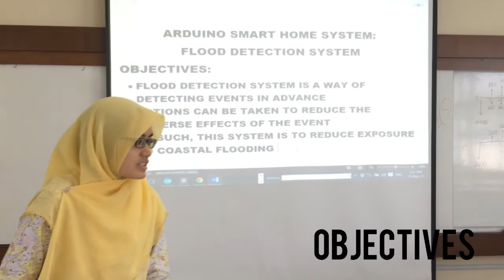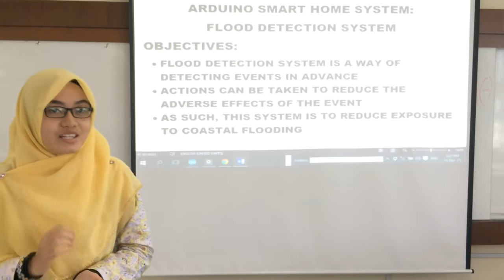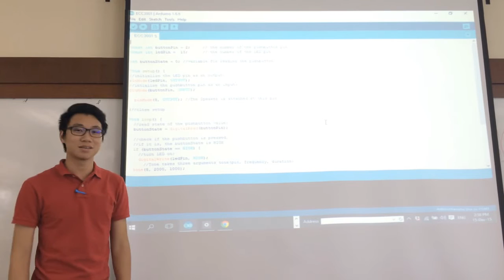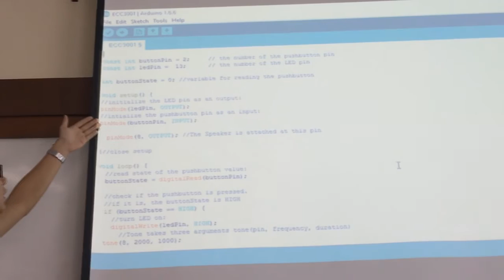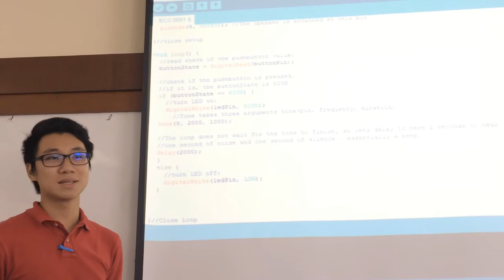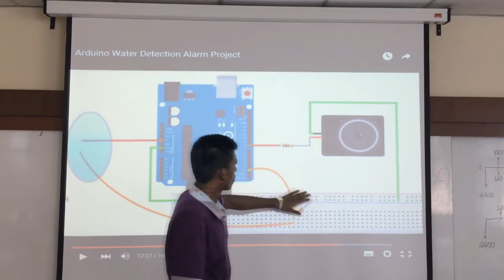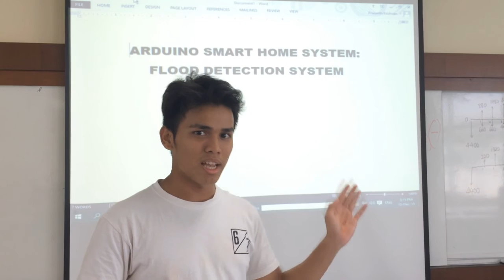Arduino SmartHome System : Early Flood Detection (ECC3001)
This project is about a smart home system designed using an arduino uno. The smart home system is designed to detect water and give early warning so that preliminary or preventive action can be taken before further damage is done.

The people appearing(in order) in this video are:

1. Ku Muhammad Luqman Hakim bin Ku Abdullah - Intro/Conclusion
2. Izzati Filzah Bt Mohd Reza - Objective
3. Syed Danish Mannan - Advantages
4. Shaun Yap Jian Aun - Coding
5. Prasanth Krishnan - Schematic/Simulation
6. Nur Aiza Binti Shabuddin - Related Rates